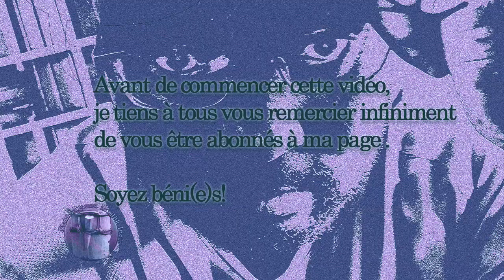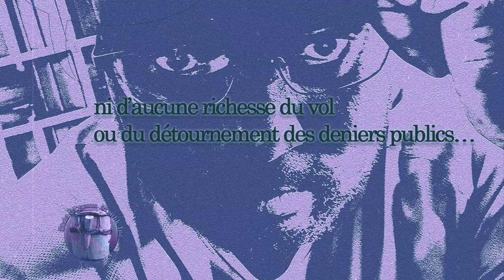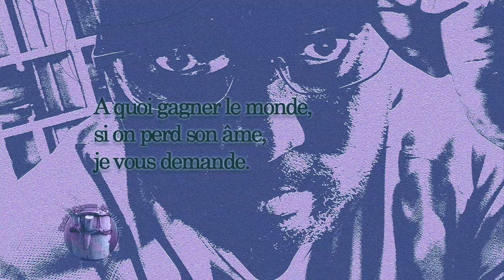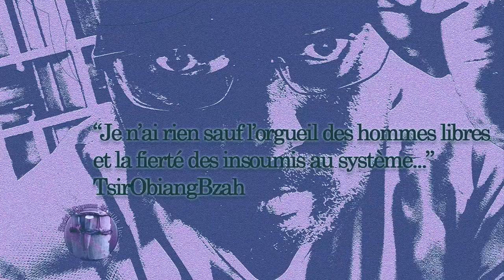TsirObiangBzah - ENGUNG (French And English Subtitles Available)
J'ai écrit cette chanson pour dire au gens d'être fiers, pour chacune de nos petites victoires à réussir à rester dignes au quotidien malgré les aspérités de la vie, et de garder la foi en Dieu.
En effet, à quoi gagner le monde, si on perd son âme ?

I wrote this song to tell people to be proud, for each of our little victories to succeed in remaining worthy on a daily basis despite the rough edges of life, and to keep faith in God.
Indeed, what to gain the world, if we lose our soul?

© Bêyhê M'gomm M'ziihk Inc...

Download, Listen And Share. It's Free!